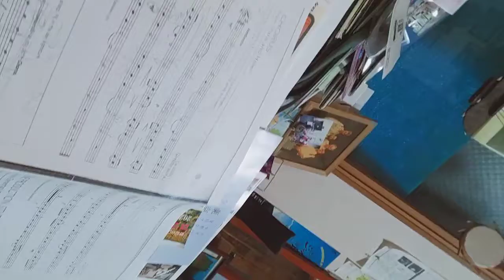初心者向けオーボエレッスン。グルック「パリとヘレン」のアリアから～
初心者向けのオーボエレッスンでした。グルック「パリとヘレン」のアリアから始めてみました。
音やフレーズを愛する心が、喜びにつながっていくと思います。

イギリスの教本は、なかなか良いですね💕💛～